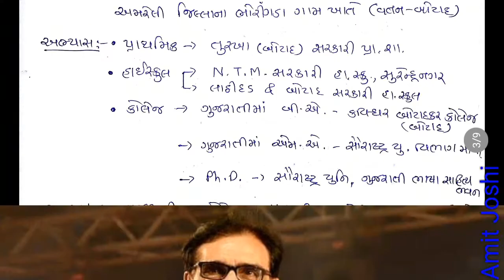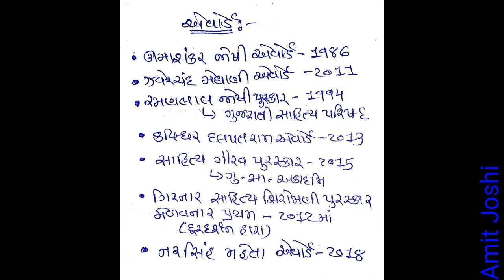વિનોદ જોષી-ગુજરાતી સાહિત્યકાર(Vinod Joshi)